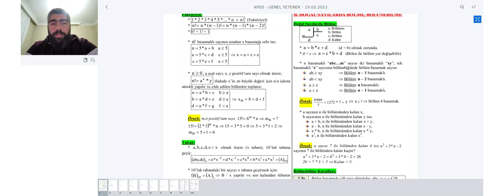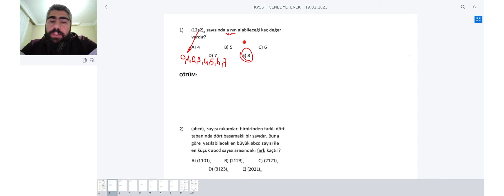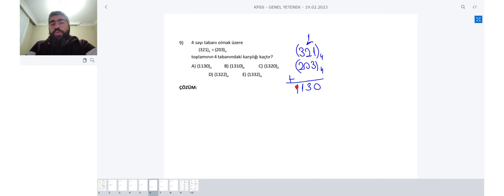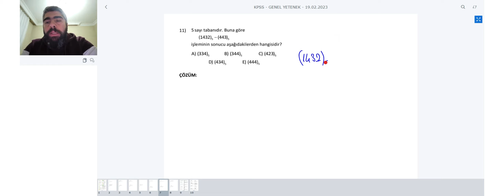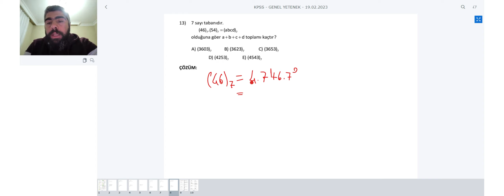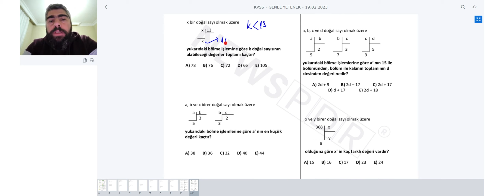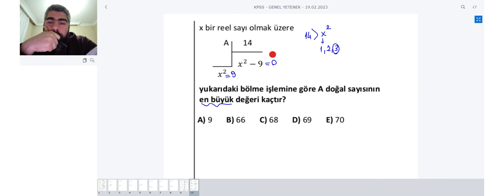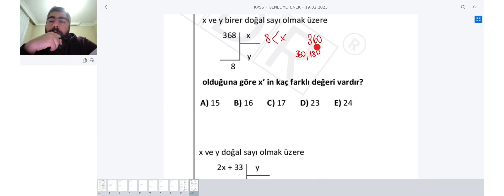KPSS Genel Yetenek Matematik - Faktöriyel